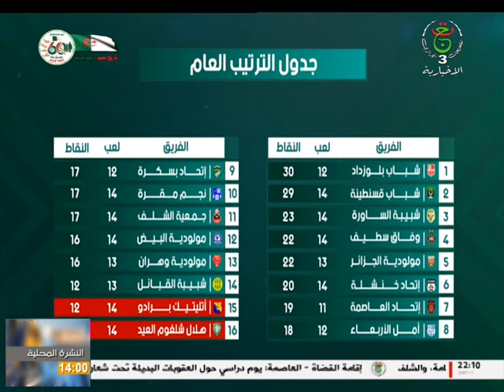برنامج " في 90 " | 18-12-2022